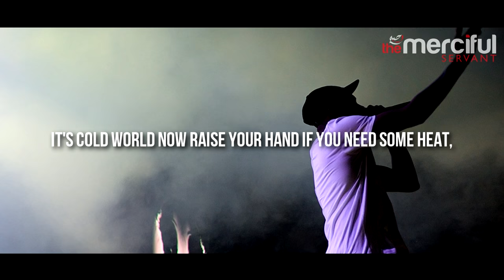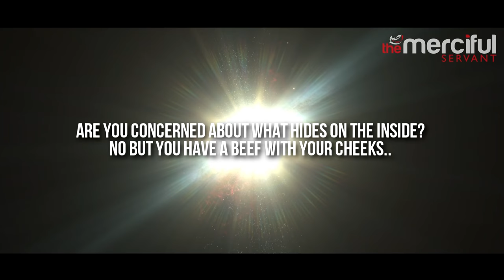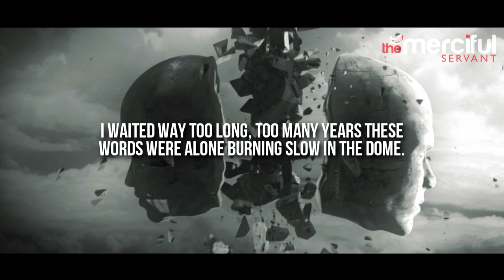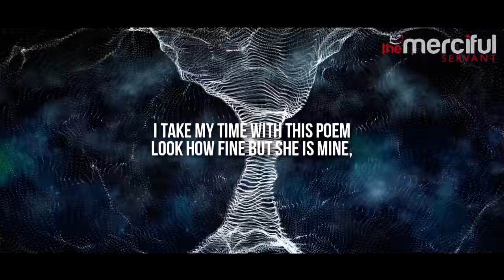The Devils Mic - Powerful Spoken Word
► Spoken Word by: The Poet
► Vocals by: Castillo Nasheeds